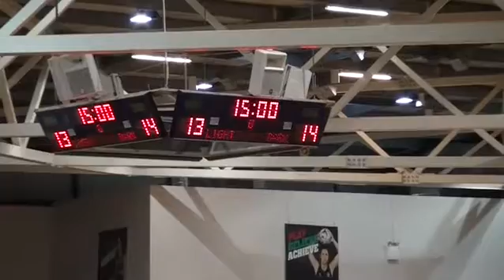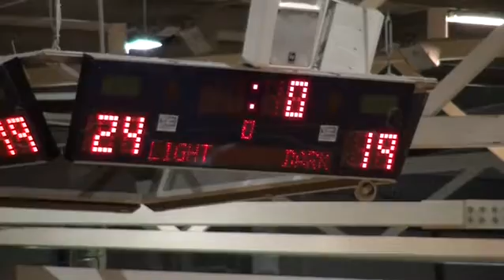VNL_2016_U19_pre_DC North East Blaze v ACU Sovereigns.m4v